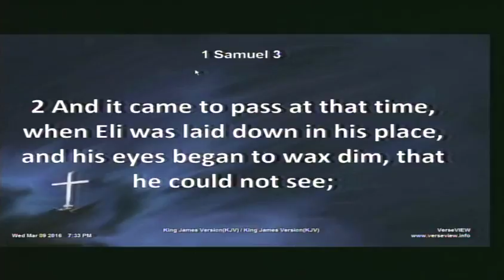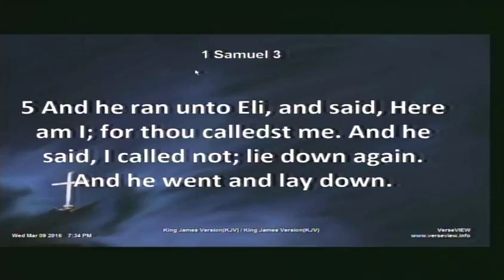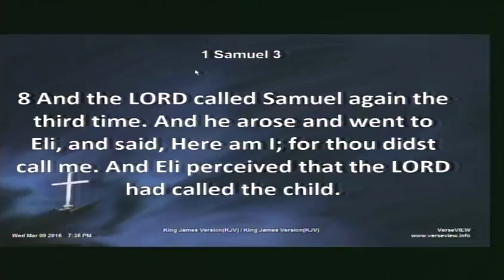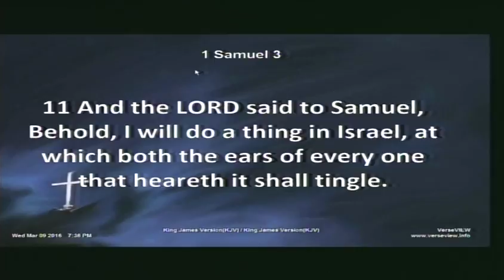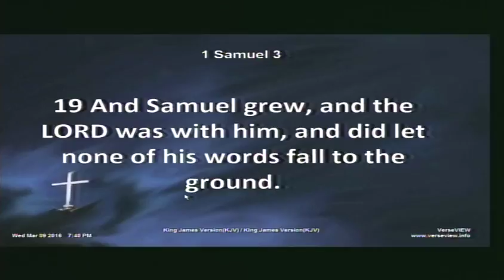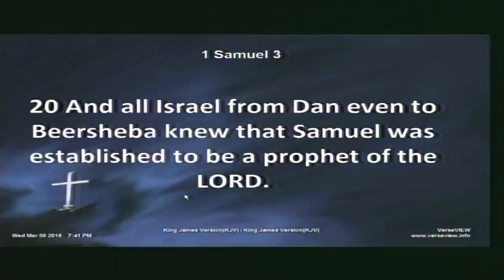LWCBR - Wed 3/9/16 Part 2 - A New Thing